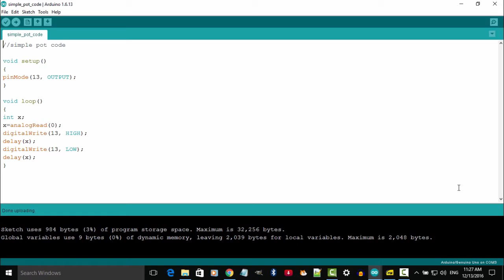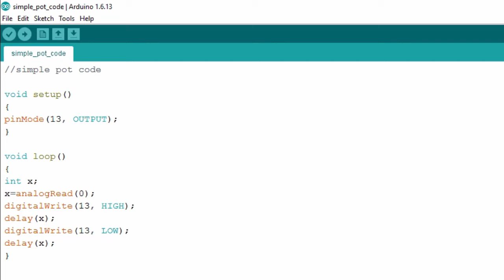Arduino potentiometer marathi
Learn Arduino Uno Potentiometer control programming in Marathi Language.